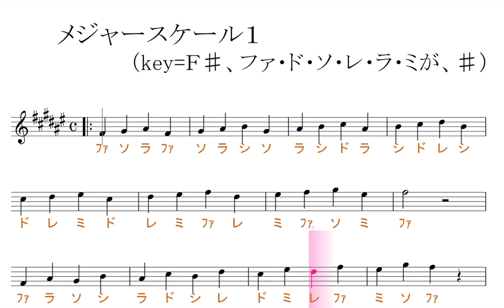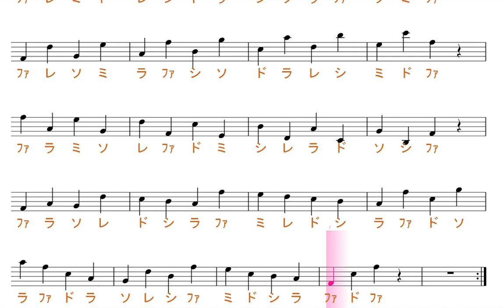メジャースケール１（key=F♯）／ドレミで歌う楽譜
この動画は、key=F♯の固定ド読みです。基本、ファ・ド・ソ・レ・ラ・ミが、♯します。

使用方法；
１、まずは、流し聴きしてみて下さい。
２、可能なら、本物のオーディオ推奨。
３、速度調節します。youtube 動画は、音程を変えずに、速度を変えることが出来ます。画面右下の設定、再生速度とあり、選べるようになっています。
４、何度か、聞いているだけで、自然と覚えて、音名が、時々でも浮かぶようになって来ます。寝ながら、ループ再生しておいても、効果あります。
５、余裕があれば声も出してみましょう。正しい言葉・文字でなくて構いません。分からない部分は、唸るような感じで。
６、音楽教室の教材などにも最適です。ご活用下さい。
７、他にも、様々な活用法が考えられると思います。